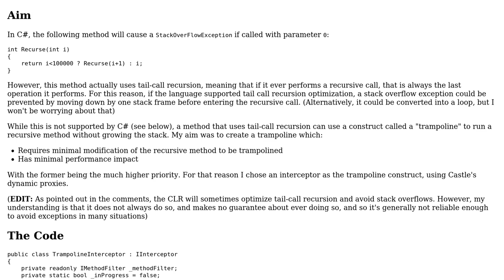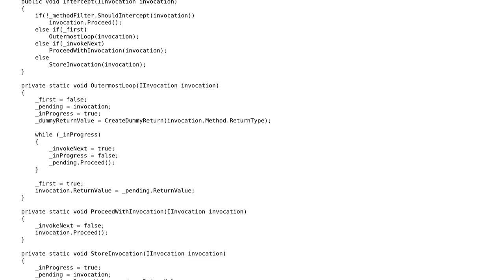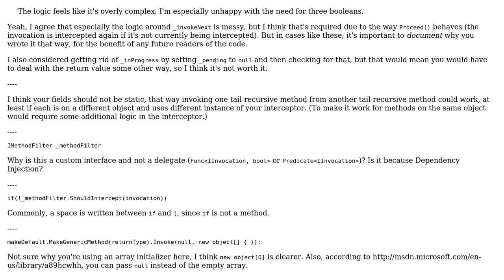Code Review: Trampoline Interceptor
With thanks & praise to God, and with thanks to the many people who have made this project possible! | Content (except music & images) licensed under CC BY-SA | Music | Images & others | With thanks to user svick user Ben Aaronson user 200_success and the Stack Exchange Network Trademarks are property of their respective owners. You are responsible for your own actions.